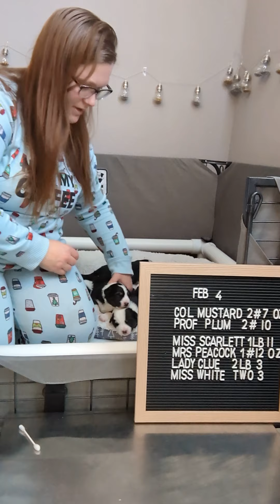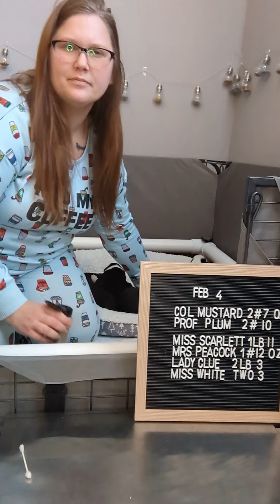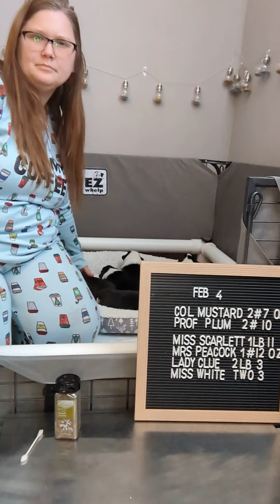Clue litter 2/4/22 ENS & ESI basil